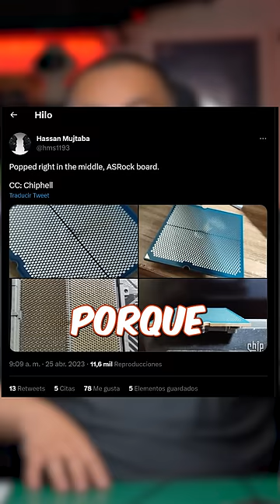¡Se están quemando los procesadores de AMD!